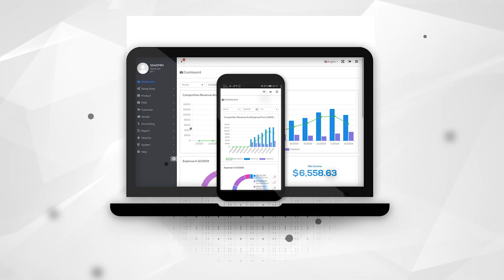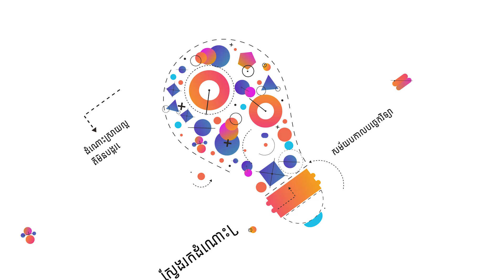Instagram sdi.exe ប្រព័ន្ធវេចខ្ចប់ផ្លែឈើឆ្លាតវៃរបស់ក្រុមហ៊ុន Netherland Greefa | TechieTalk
គាត់វេចខ្ចប់បែបនេះមើលទៅស្តង់ដារ ស្អាត ហើយនាំចេញទៅក្រៅបាន